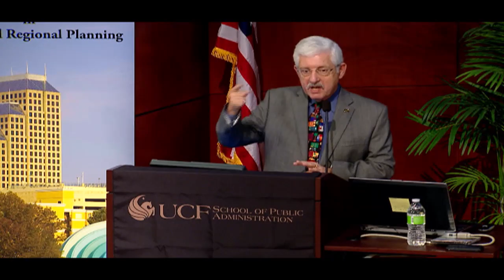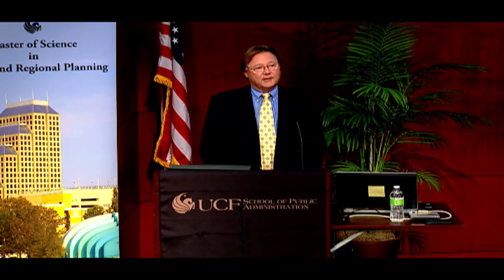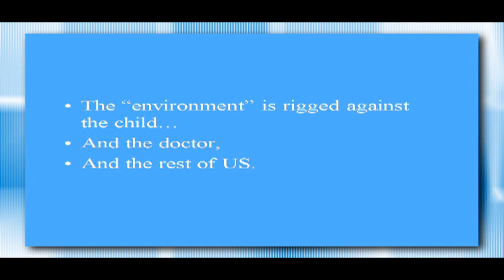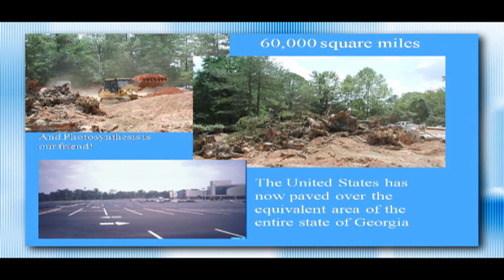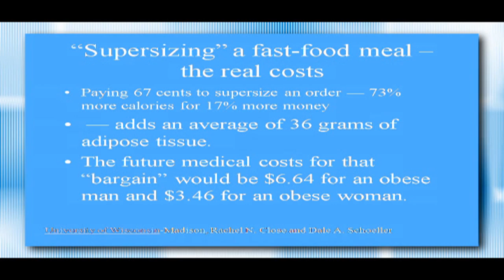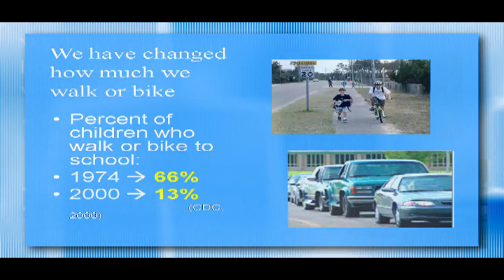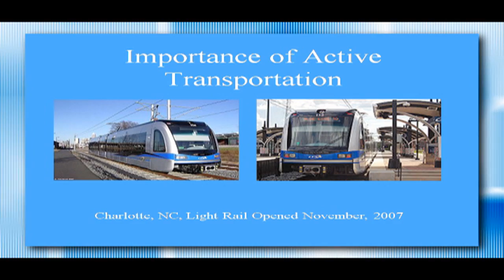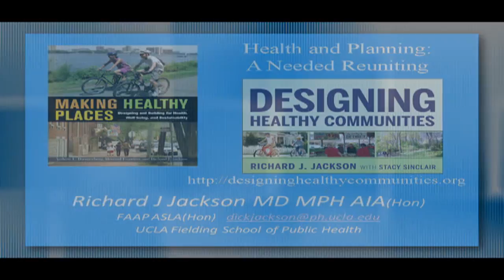UCF Lecture Series - Designing Health Communities